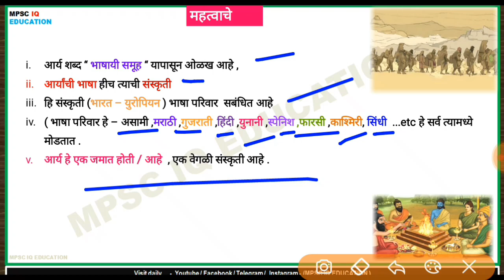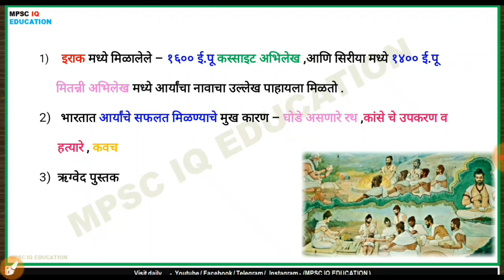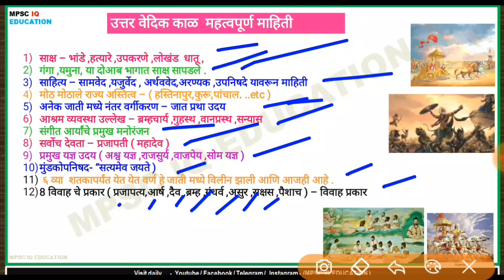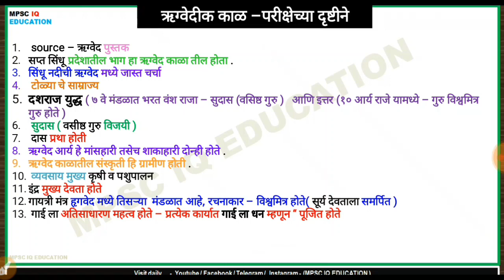|| वैदिक संस्कृती आणि आर्य संस्कृती 1500 ते 800|| mpsc Vaidik age || प्राचीन भारत || mpsc arya age |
पूर्ण वैदिक संस्कृतीवर परिपूर्ण विडिओ आहे

Pdf link - telegram channel

30 question and answer science ,it's very important any exam ,
30 प्रश्न दिले आहेत ते सर्व exam साठी खूप महत्वपूर्ण आहे ,